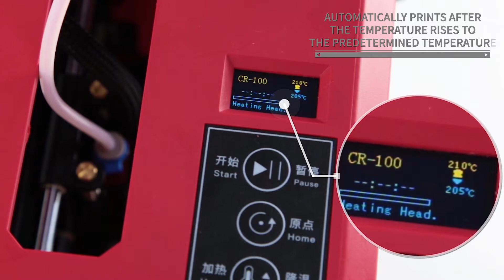creality 3d printer cr100 Operational Installation Video Automatic leveling, safe easy to set up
It could be purchased directly on creality 3d official global store

Creality ® 3d Certified printer CR-100 Children/Kid coolest creality 3d printers with Cartoon appearance, Automatic leveling, safe and easy to set up, cost-effective and reliable. also, infrared remote control is supported, Quiet silent.

WELCOME TO CREALITY 3D OFFICIAL DIRECT GLOBAL STORE

Shenzhen CREALITY 3D, which is a professional 3D Printer manufacturer, we focus on research and develop new technology to create new products.We have 2,800 square meters of standardized plant,We have the complete automatic production lines,Our annual output has exceeded 100,000 units,We also offer professional customization services.Hope that more firms and people to enjoy the convenience of 3D technology.

We only use all-metal parts and High precision injection molded parts, Each printers will undergo a rigorous debugging and testing before shipment.